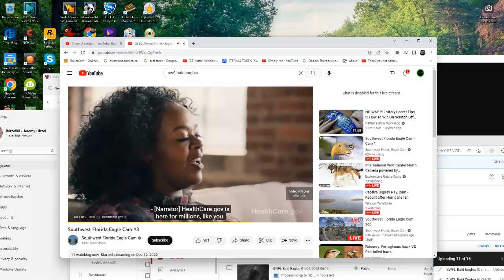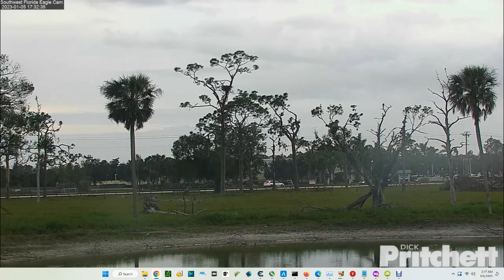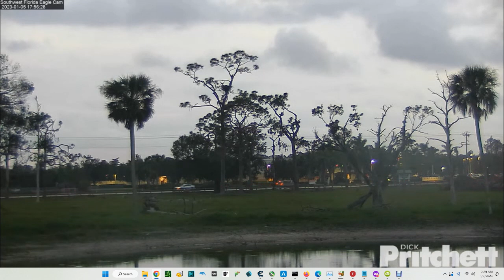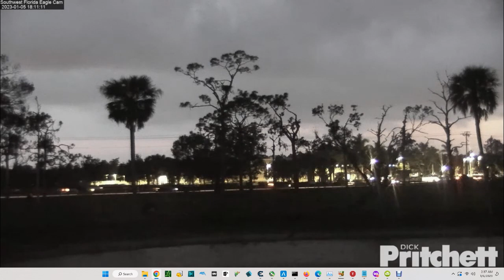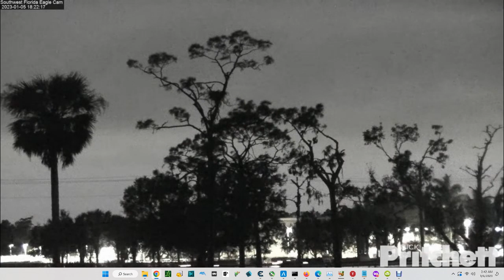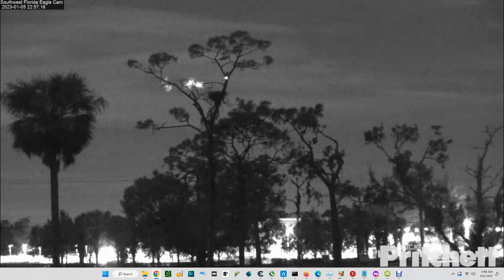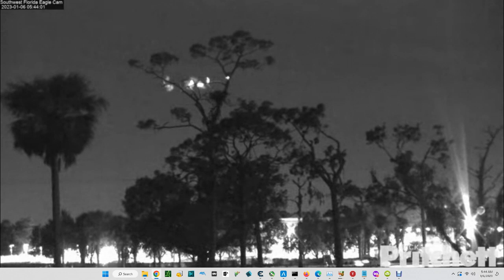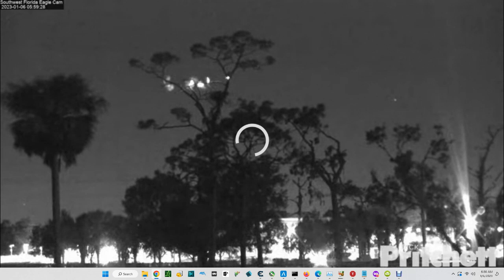SWFL Bald Eagles (Cam 3) 01/05/2023 23:00